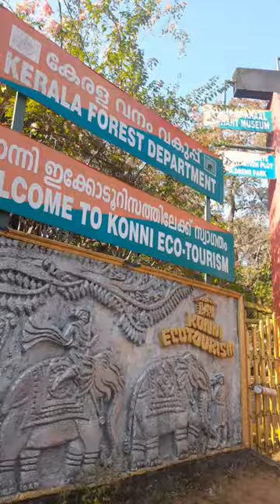Konni Aanakkoodu |konni elephant training centre |konni elephant reserve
konni elephant training centre

Konni Aanakkoodu located in Konni is a well known training center for elephant's in Kerala. Its at a distance of 11 km from Pathanamthitta town.
The prime attraction here are the huge cages of wood built to house elephants. These cages are locally known as Aanakkoodu and can accommodate 3 to 4 elephants at a time.[1]